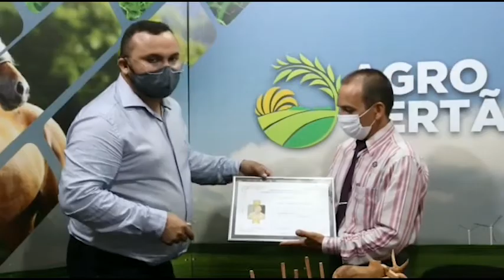Agro Sertão Informações do Agronegócio do Rio Grande do Norte.